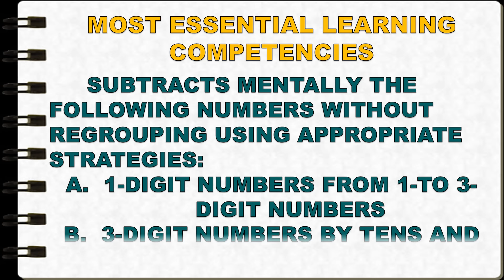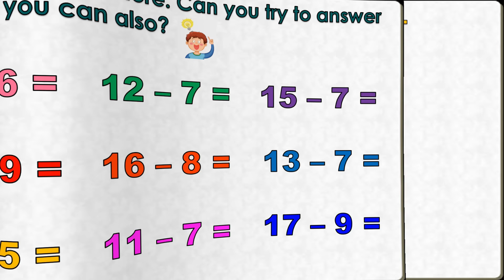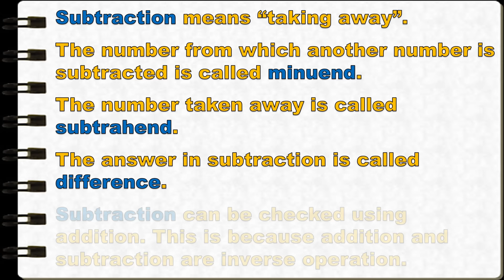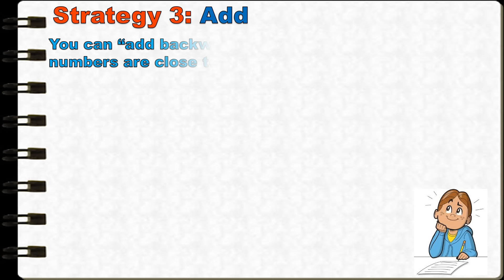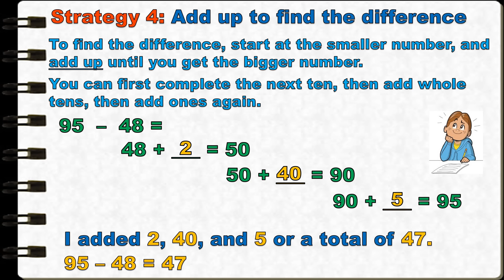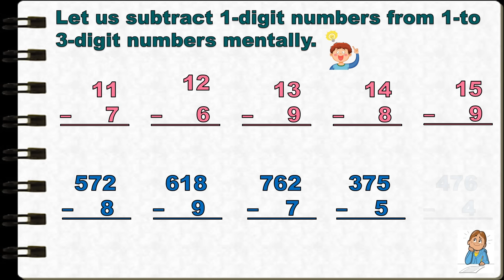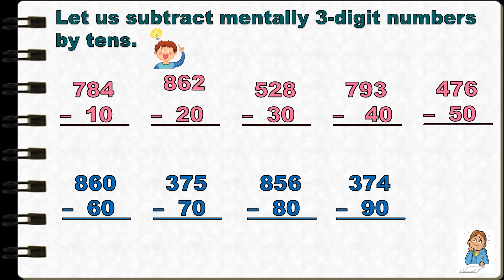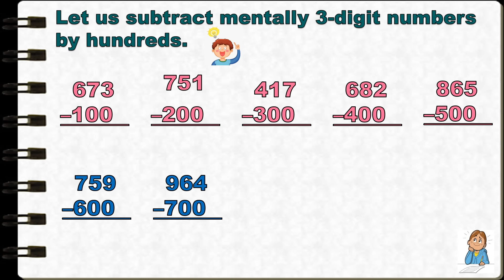GRADE 2 MATH | QUARTER 2 WEEK 2 | SUBTRACTS MENTALLY WITHOUT REGROUPING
GRADE 2 MATH | QUARTER 2 WEEK 2 | SUBTRACTS MENTALLY THE FOLLOWING NUMBERS WITHOUT REGROUPING USING APPROPRIATE STRATEGIES
A. 1-DIGIT NUMBERS FORM 1-TO 3-DIGIT NUMBERS
B. 3-DIGIT NUMBERS BY TENS AND BY HUNDREDS